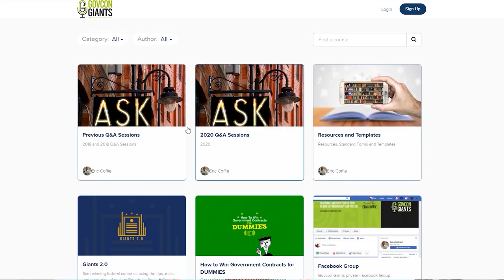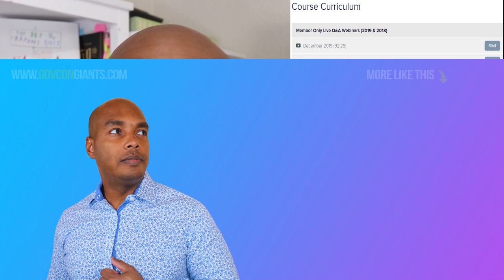The #1 QUESTION that we get asked is.....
Timestamps
0:00 Intro
0:45 Tips for starting out
1:30 What a consultants job is
2:24 What matters as a consultant
4:15 Search for the best company
6:59 Pre Qualify the company
9:00 Benefits of small contracts
13:01 Biggest kept secret